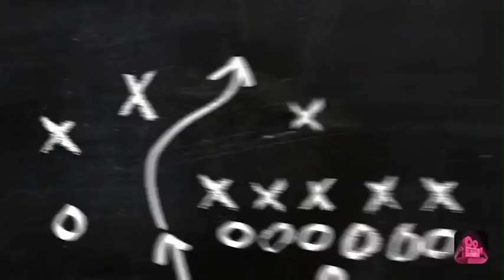Barbar Random Match Pakai Hp Error Ini Akibatnya - GARENA FREE FIRE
Ini adalah pengalaman barbar bermain free fire menggunakan hp kentang atau error spesifikasi rendah. Beginilah akibatnya jika di paksakan bermain barbar free fire dengan hp yang kurang memadai.